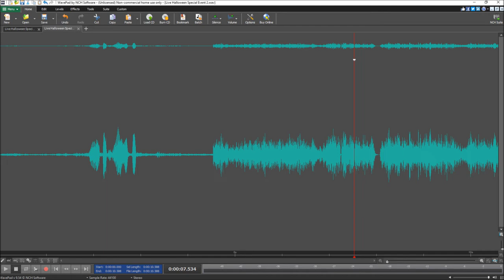Growls Captured In Haunted Graveyard On Halloween Night